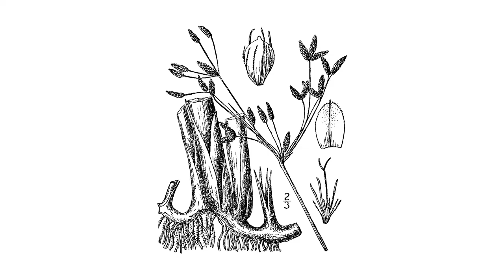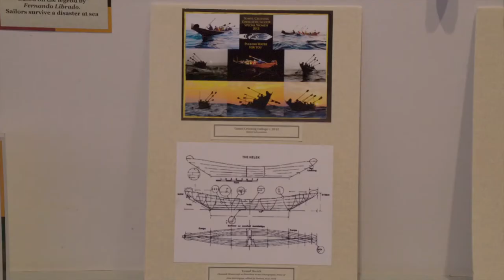Native Narratives: Conversation with the Chumash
For the Chumash, the waterways of Southern California have always helped them maintain a vital connection to the Pacific Ocean and the Channel Islands. Learn from Chumash elder Alan Salazar as he shares his perspective on the LA River and the exciting sea voyage he undertook in a tomol canoe.

You can learn more about the Oakbrook Chumash Indian Museum